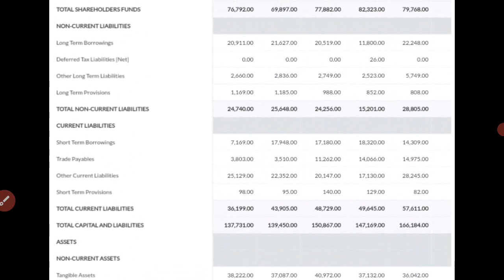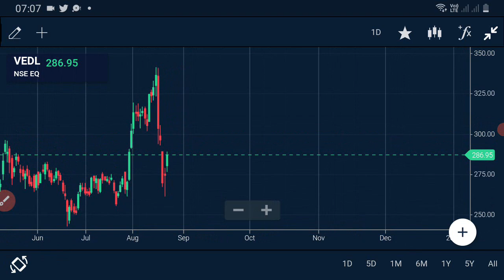Vedanta Company Info || Productions Update || Big Company And Best Company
Hi friends welcome to the intstady channel friends this video is related to the vedanta Company info and long Term Company security Company.